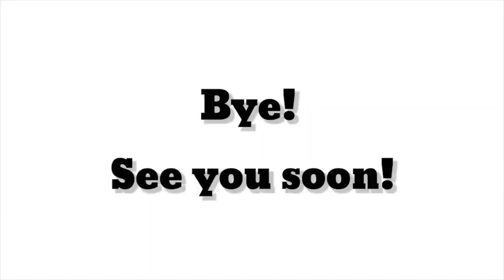Yes, there are! Yes, there is! Song Song for kids in English For English tea